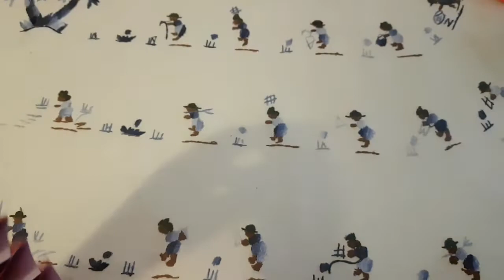Décoration (accordeon) "ORIGAMI"